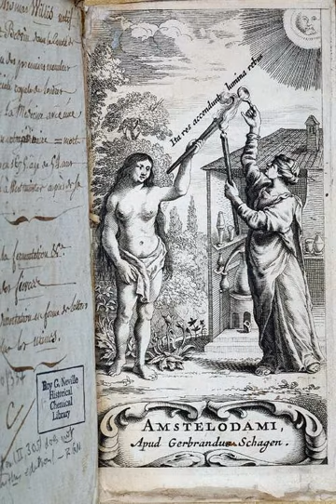Iatrochemistry | Wikipedia audio article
00:01:05 1 History in Europe
00:14:39 1.1 Challenge to Galenic physiology
00:16:51 2 History in South Asia
00:19:05 3 See also

- Socrates

SUMMARY
Iatrochemistry (or chemical medicine) is a branch of both chemistry and medicine (ἰατρός (iatrós) was the Greek word for "physician" or "medicine"). Having its roots in alchemy, iatrochemistry seeks to provide chemical solutions to diseases and medical ailments.This area of science has fallen out of use in Europe since the rise of modern establishment medicine.  However, iatrochemistry was popular between 1525 and 1660, especially in the low countries.  Its most notable leader was Paracelsus, an important Swiss alchemist of the 16th century. Iatrochemists believed that physical health was dependent on a specific balance of bodily fluids.  Iatrochemical therapies and concepts are still in wide use in South Asia, East Asia and amongst their diasporic communities worldwide.